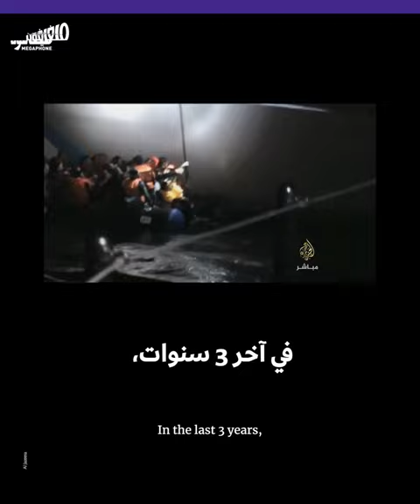خفر السواحل اليوناني أمام القضاء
افتتحت المحكمة الأوروبية لحقوق الإنسان، اليوم الثلاثاء، أولى جلسات الاستماع في قضيّة ضدّ السلطات اليونانيّة بتهمة صدّ خفر_السواحل اليوناني مراكب المُهاجرين وإعادتهم إلى المياه التركيّة بطرق غير آمنة.